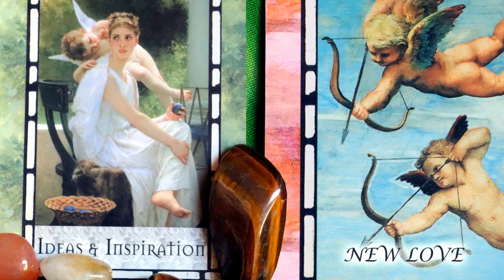Sacred Lovers the Push and Pull that creates Greater Stability: Waxing Gibbous Light Language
With the Waxing Gibbous so much is already illuminated. We already see so many aspects to do with our desires; to do with love in a more clear way. So much of what were hidden in our subconscious and the unconscious are illuminated now. We are able to see better and therefore to refine better. We see more of the details, but we also see how the details fit together; connect and form the whole. With these cards we are guided to look in a new way at love; to receive inspiration through the energy of love. I am guided to use the Moon as a symbol of Love. The moon brings a tides; is a symbol of duality, yes, but it is also the moon that stabilizes the axis spin of the earth. Without our moon our cosmic path would have looked a lot more like the rolling movement of Uranus; our climate would have had extremes: extremely hot at some parts and extremely cold at some parts. The moon offers and ideal environment for the development of life.
Love brings stability to our spin/ movement; love changes our trajectory: our individual and cosmic path; love creates the perfect environment for life, for expansion and evolution. Love is the ultimate stabilizing factor in what otherwise might look like entropy/ chaos. Love brings form to life. We are Love. We and our Beloveds bring form, bring the form of Love to life. Union is a stabilizing factor not just in our personal lives, but on a cosmic scale. We are stable, life-giving, life-changing Love together. We are Love made form. Thank you

Extensive Light Language & Reiki Healings:
Reiki & Light Language Energy Healing: Twin Flame Attraction/ Manifestation/ Reunion: